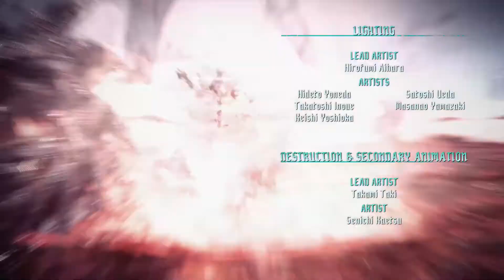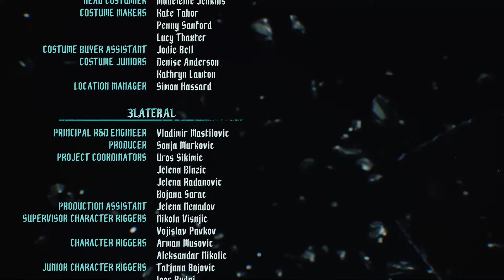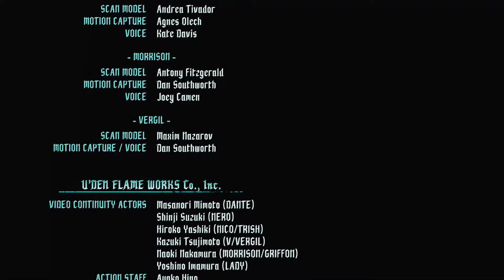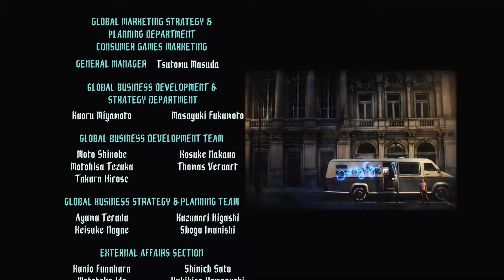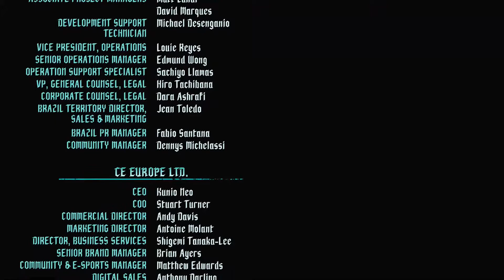Walkthrough - Devil May Cry 5 #20 - Mission 19 - Vergil & Mission 20 - Wahre Kraft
Spiel: Devil May Cry 5
System: Playstation 4
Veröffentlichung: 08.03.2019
Publisher: Capcom
Entwickler: Capcom